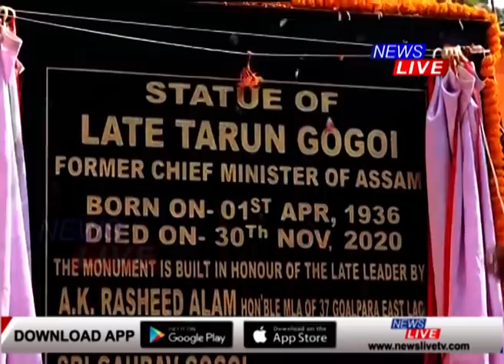youtube video 3RtDj-kKMn8